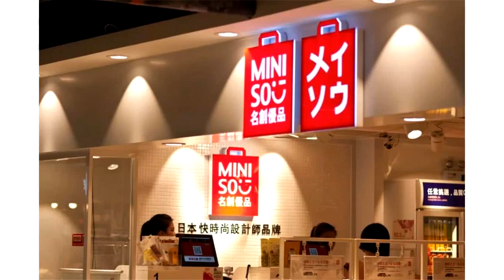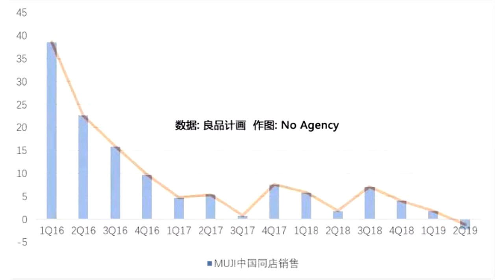中产消费降级尴尬：买不起MUJI，只能去名创优品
图片来源：图虫创意拥挤的商场和街头，琳琅满目的杂货店对往来的顾客们释放出巨大魔力。“扫一圈下来总有收获，又不至于花费太多有压力”90后小伍每次出街必逛。杂货店们暗中较劲的何止客流。上月底，名创优品宣布获得腾讯、高瓴10 亿人民币战略投资，用中低的定位博得了互联网巨头青睐。而中产们趋之若鹜的MUJI表现却并不乐观：在刚刚过去的二季度里，中国市场可比销售下跌2.2%、同店销售首次下跌，经营的颓势仍在延续。名创优品和MUJI相反的发展曲线刻画出了市场变化：经济下行悄然改变了消费习惯，中等收入群体开始对商品价格敏感，同样的产品转而求其次，选择在品牌知名度、设计方面没那么突出，但价格更优势的品牌。至少现在，名创优品正朝着MUJI步步逼近。毛利战争在名创优品身上，看得见很多品牌的影子：红底白字的logo像极了优衣库，货架上陈列着等日常用品、女生们疯抢的香水眉笔，甚至还有杯子碗碟等家居，这些都能在相对高端的MUJI里看到。名创优品模仿的声名不可避免地遭到一部分消费者排斥。过去5年里，线下零售业陷于一片“倒闭潮”的阴霾中，名创优品却显示出了逆势生长的能力——3000家触角伸向全球的门店，在2017年实